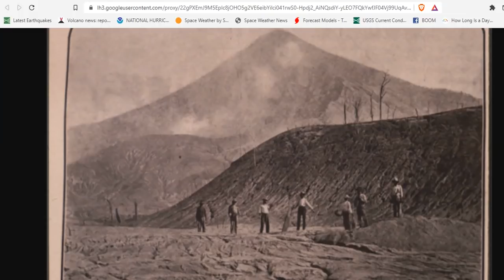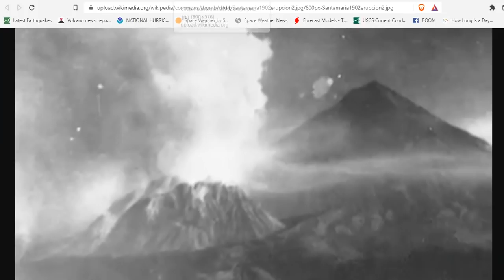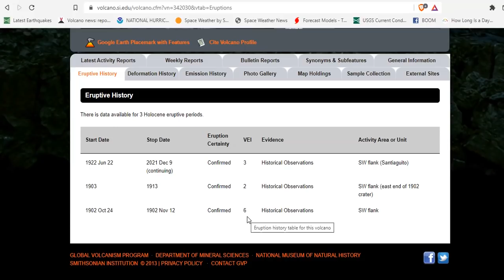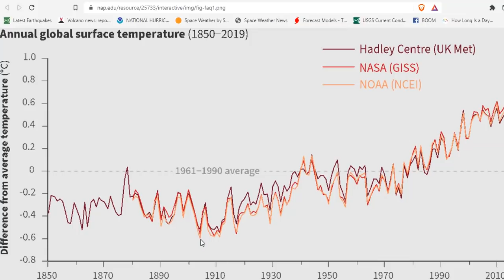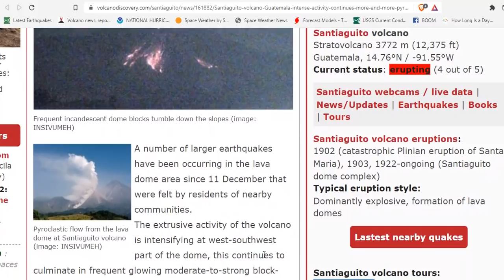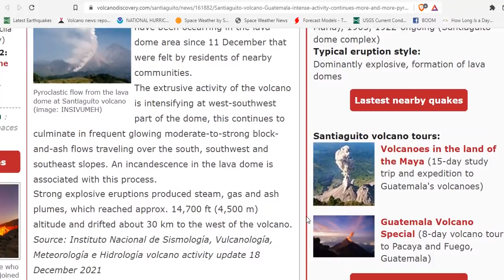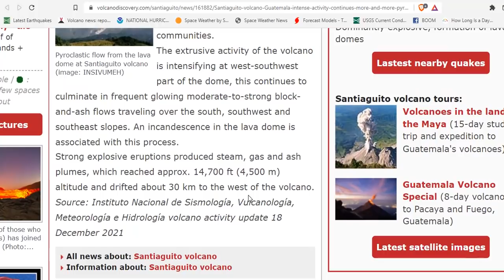Santiaguito Volcano AWAKENS!: Formerly Santa Maria Is Responsible For Cooling The Planet in 1902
Santiaguito Volcano (Guatemala): intense activity continues, more and more pyroclastic flows are now in progress

Bitcoin: 17NV3vtcQhRnsRnjckCcYkKVEUcnirKQ62